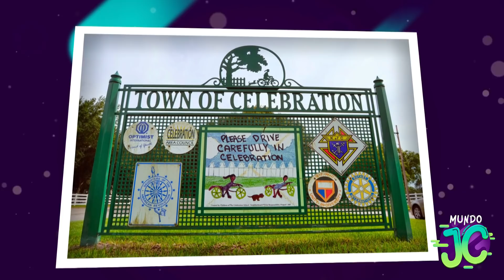A HUMILDE E SIMPLES VIDA DE SILVIO SANTOS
CEP: 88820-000 - Içara - SC - Caixa Postal 242